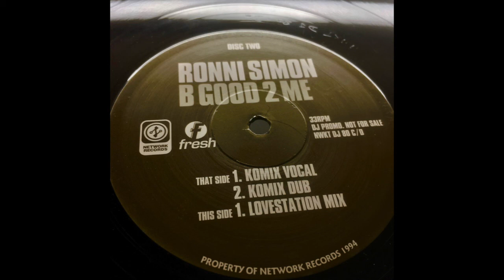Ronni Simon - B Good 2 Me (Komix Dub)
Ronni Simon ‎– B Good 2 Me
Label: Network Records ‎(NWKT DJ 80)
Year: 1994